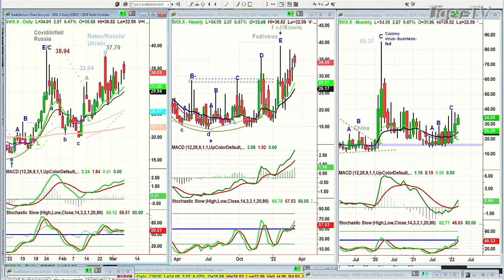March 7th, 11AM ET Market Update on TFNN - 2022